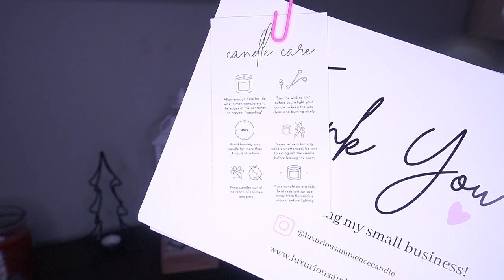*MULTIPLE DAYS* APARTMENT CLEANING MOTIVATION // WHOLE APARTMENT CLEAN WITH ME!!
Welcome back, you guys! Today we're sharing a TON of MOTIVATION! We moved into our Apartment a little while ago and honestly, we never thought we'd be here BUT we're SO HAPPY IN THIS SPACE.
Today I'll be sharing, Cleaning, Organizing, Laundry Motivation, and also sharing the *Mini Projects* Home Transformation Update (sneak peek) that we did to our living room, At the end!
We're able to open up the space and now we have room for so much more! I'm excited to share today's motivation.

I hope yall enjoy today's upload.

- Vantazia | This Life Of Mine.

      🌼 NEW HOUSE MOVING IN & UN-PACKING MOTIVATION  🌼

APPLE MACBOOK